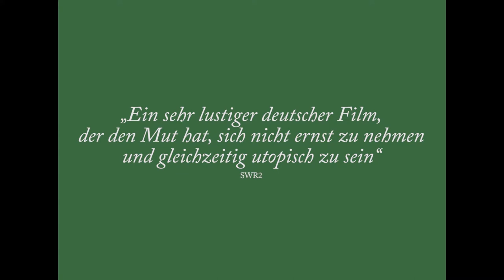Selbstkritik eines bürgerlichen Hundes / DVD-Trailer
Regie: Julian Radlmaier

Ein bürgerlicher Windhund gesteht, wie er vom Filmemacher zum Vierbeiner wurde: JULIAN sieht sich gezwungen, einen Job als Erntehelfer anzunehmen. Der von ihm verehrten, jungen Kanadierin CAMILLE erzählt er, es handele sich um die Recherche für einen kommunistischen Märchenfilm, in dem sie die Hauptrolle spielen solle. So landen die beiden in der trügerischen Idylle einer ausbeuterischen Apfelplantage. Während Julian unter der körperlichen Arbeit leidet, stürzt sich Camille enthusiastisch in die vermeintliche Recherche. Für Julian wird es zunehmend schwieriger, den kommunistischen Filmemacher zu performen, außerdem kommen ihm ein Vorzeigearbeiter mit amerikanischen Träumen und ein stummer Mönch mit einem Sprung in der Schüssel in die Quere. Da wird die Plantagenbesitzerin versehentlich getötet und eine versuchte Revolution endet in Ratlosigkeit…

Bonusfilm:
Ein proletarisches Wintermärchen (A proletarian winter‘s tale),
von Julian Radlmaier 2014, 63 min.

Julian Radlmaier, geb. 1984, ist ein deutsch-französisch-schweizer Filmemacher und lebt in Berlin. Er studierte Regie an der dffb, arbeitete als persönlicher Assistent von Werner Schroeter und hat verschiedene filmtheoretische Schriften des französischen Philosophen Jacques Rancière übersetzt und herausgegeben. Sein in Oberhausen uraufgeführter Kurzfilm Ein Gespenst geht um in Europa erhielt 2013 den Preis der deutschen Filmkritik. Sein nächster Film Ein proletarisches Wintermärchen (2014) wurde weltweit auf renommierten Festivals wie Rotterdam oder der Viennale gezeigt und gewann Preise in Mexico (FICUNAM) und Brasilien (Olhar de Cinema). Selbstkritik eines bürgerlichen Hundes ist sein Abschlussfilm.